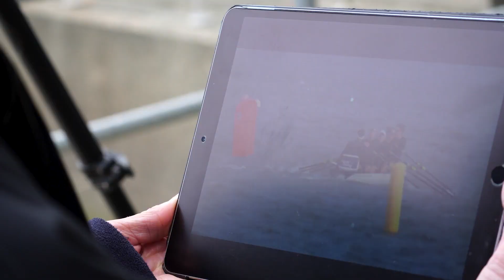2022 World Rowing Beach Sprint Finals - Jackie Kiddle and Matt Dunham relive their A-Final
They managed to get a well-deserved silver medal in the Mixed Coxed Quadruple Sculls. For what was their first coastal rowing experience, New Zealanders Jackie Kiddle and Matt Dunham had a great time in Wales - and relived their A-Final.